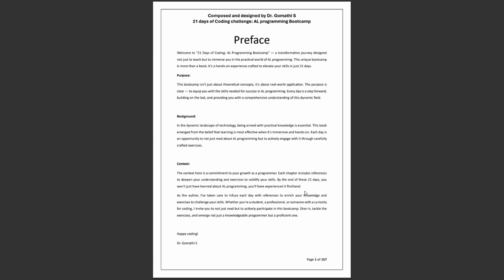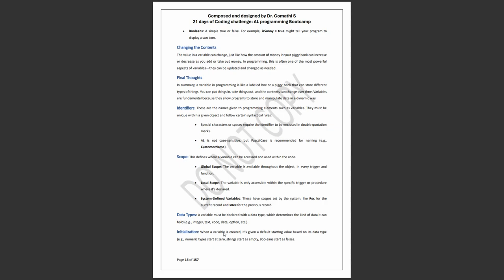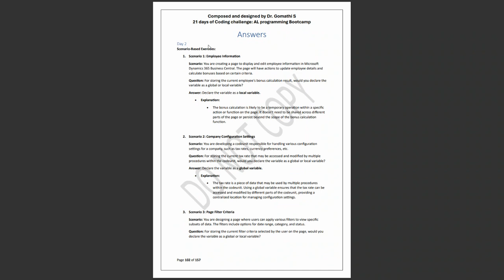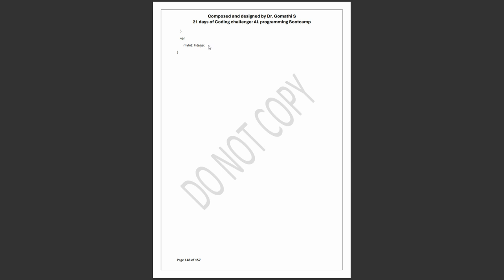Book - 21 days AL programming boot camp - Learn al programming in 21 days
Enroll in my Udemy Course on Business Central Interview Questions and Answers

1. HUION HS64 Graphics Drawing Tablet

Happy learning